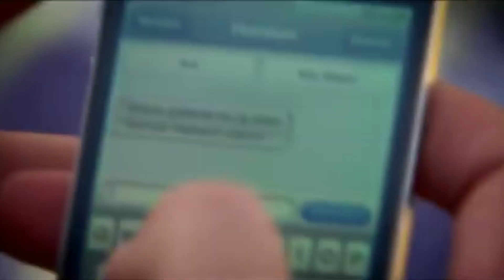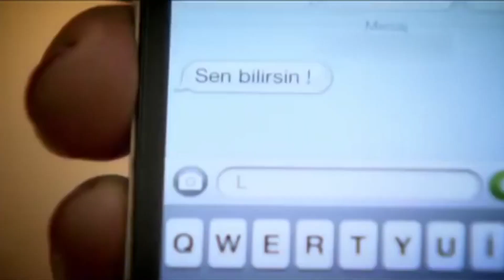Kemal Y Bahar Hicieron Una Barbacoa Juntos - Perdoname Capitulo 13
Kemal Y Bahar Hicieron Una Barbacoa Juntos